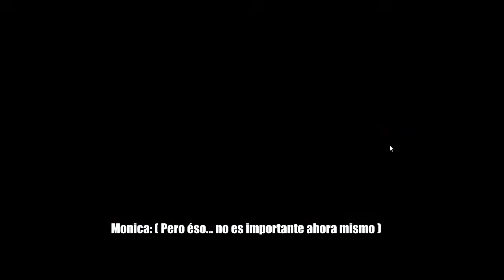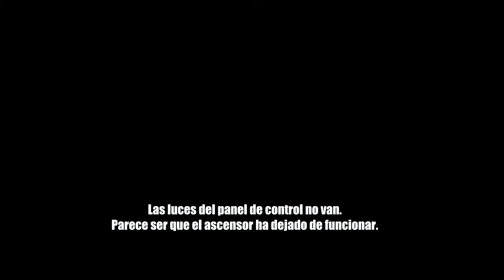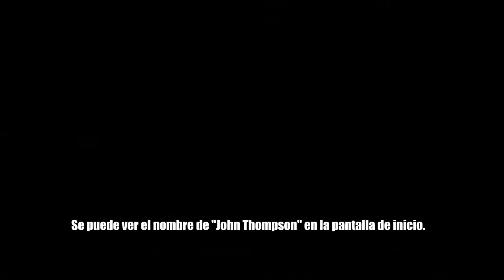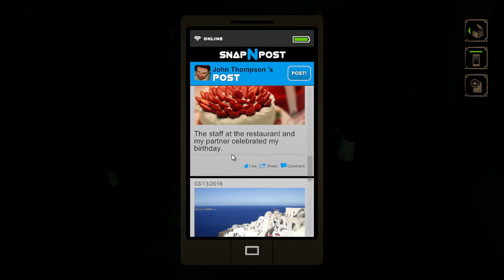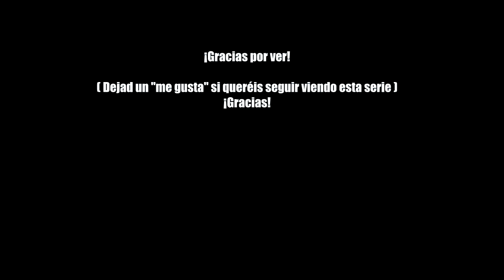Jugamos a NightCry #3 | PC